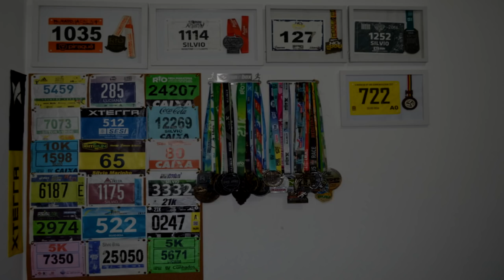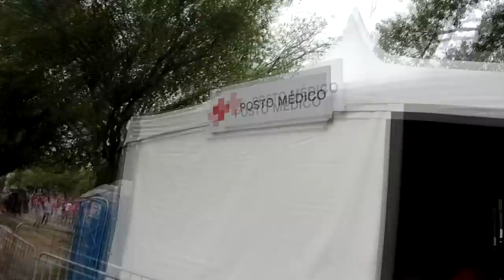A CORRIDA QUE NINGUÉM VÊ - Circuito das Estações Verão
Faaaaaala corredores, tudo bem? O vídeo de hoje é antes de mais nada uma homenagem a todos que nos ajudam nas corridas em que participamos. O foco hoje é mostrar os profissionais envolvidos nas corridas e que muitas vezes passam despercebidos. Hoje é dia de mostrar "A corrida que ninguém vê". Assista o vídeo e confira!